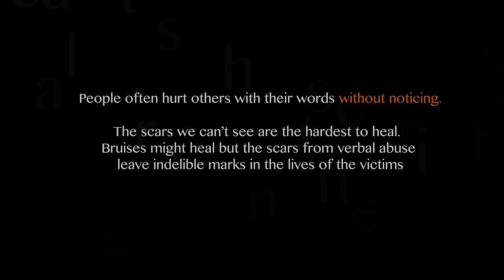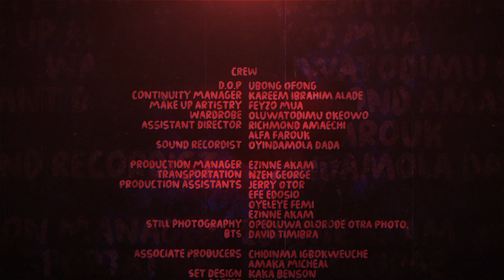Accelerate Filmmaker Project - SCARS (By Miriam Dera)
A reclusive young lady is  tasked with making a pitch for a client at work, but she has to fight years of psychological torture and go ahead with the presentation or lose her job